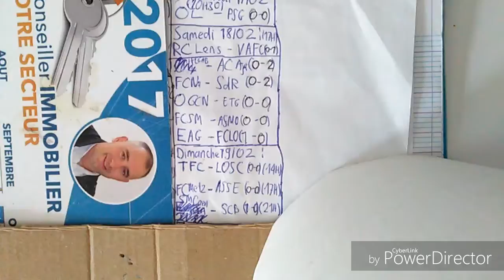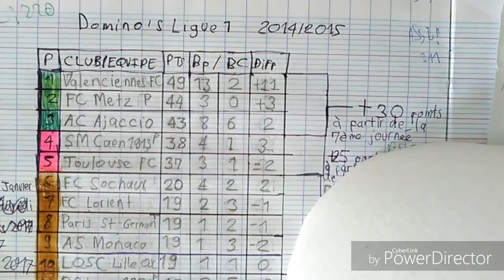Résumé de la 6eme journée - Domino's Ligue 1 / 2014-15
Domino's Ligue 1 - Saison 2014/2015 - 6eme journée

Olympique Lyonnais - Paris Saint-Germain (0-0)
RC Lens - Valenciennes FC (0-1)
FC Girondins de Bordeaux - AC Ajaccio (0-2)
FC Nantes - Stade de Reims (0-2)
OGC Nice - Evian TG FC (0-0)
FC Sochaux-Montbéliard - AS Monaco FC (0-0)
EA Guingamp - FC Lorient (1-0)
Toulouse FC - LOSC Lille OSC (0-0)
FC Metz - AS Saint-Etienne (0-0)
SM Caen - SC Bastia (1-0)